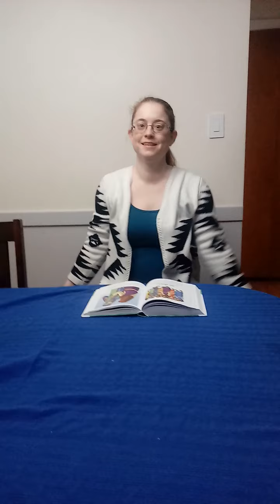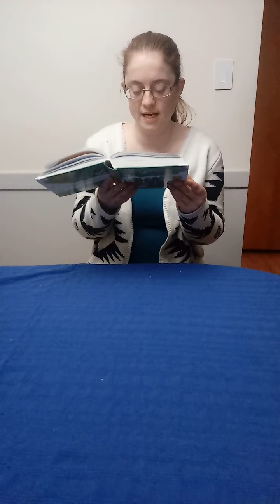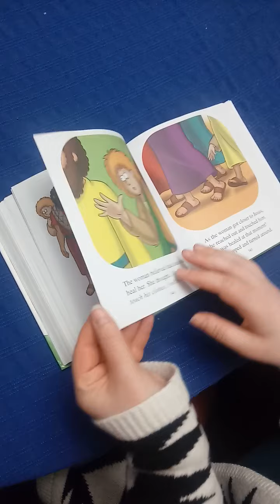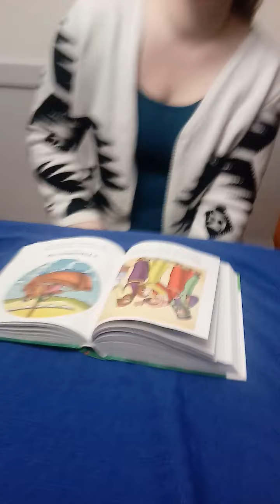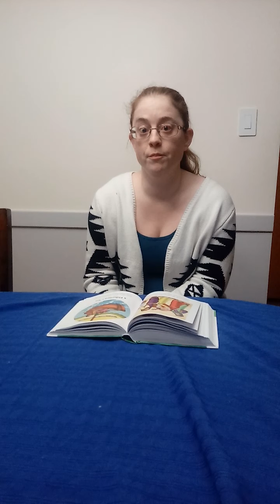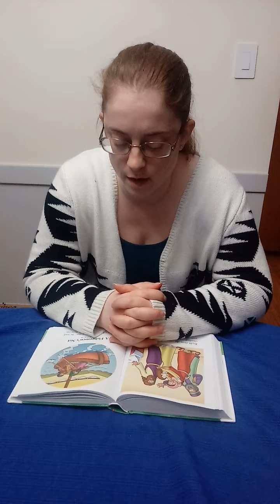Jesus Heals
Sing a song, read along/listen to a lesson from God's Word and pray with us. It is from Group Publishing